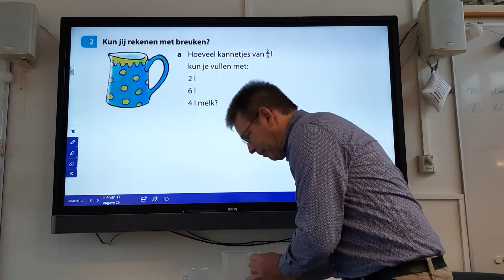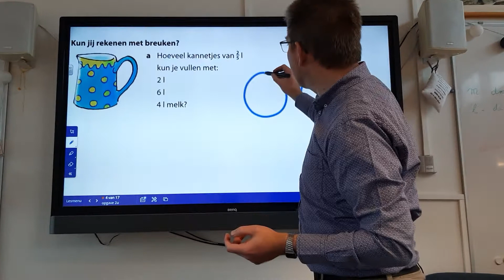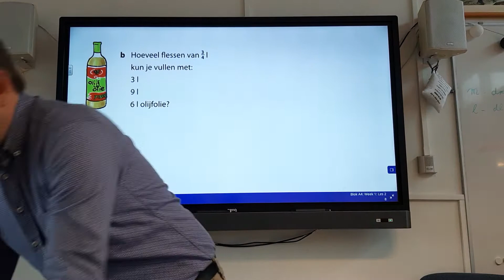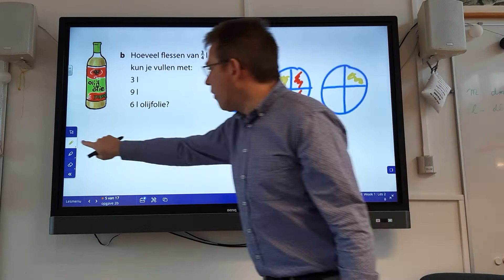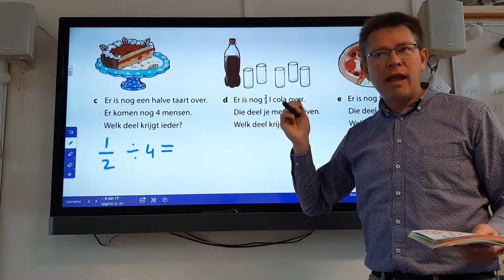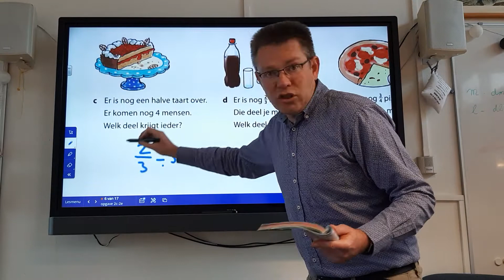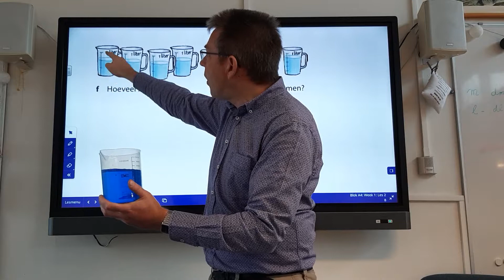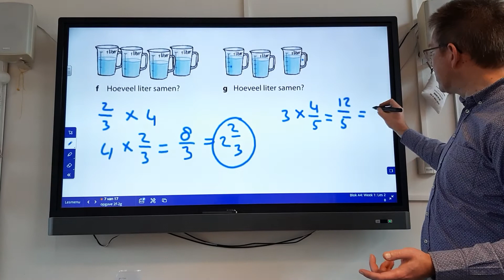Rekenen les 2 blz. 55 som 2